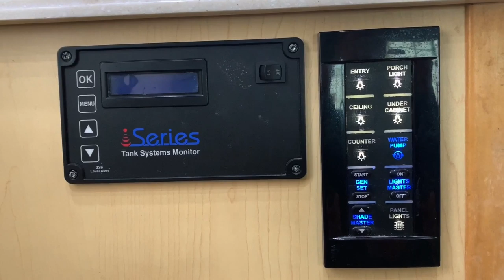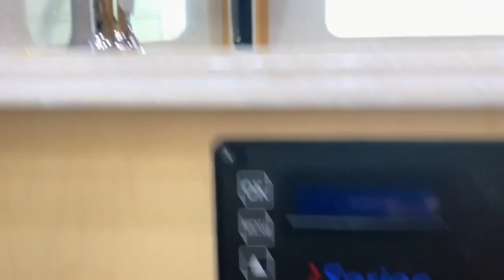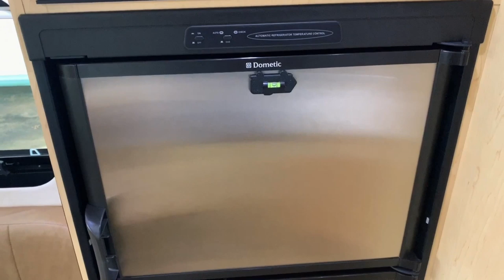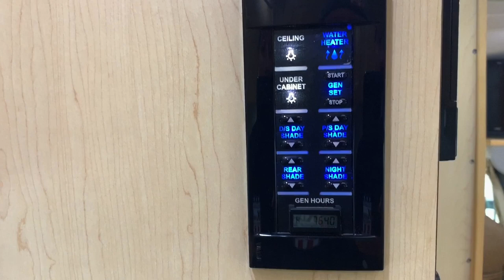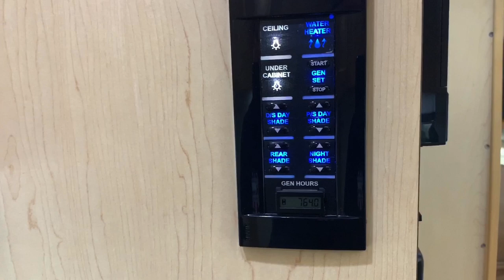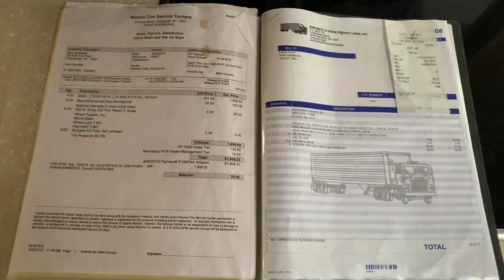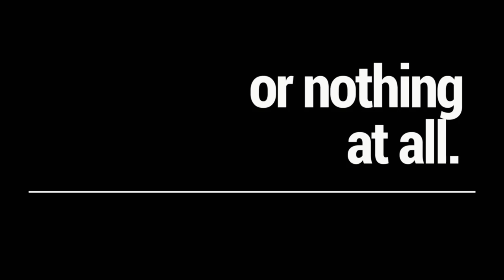2013 Pleasure Way Pursuit Class B Plus Motorhome SOLD SOLD SOLD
This RV has been sold. Check out our current inventory at truckandrv.com

GOOD Sewer Hose (Amazon)
BETTER Sewer Hose (Amazon)
BEST Sewer Hose (Amazon)
RV Sewer Hose Support (Amazon)

RV Water Filter (Amazon)
Drinking Water Hose (Amazon)
Camco Brass Water Pressure Regulator (Amazon)

Dog Bone Converter 30F/50M (Amazon)
30-Amp Extension Cord (Amazon)
Dog Bone Converter 30F/15M (Amazon)

Swivel Stik Tank Cleaner (Amazon)
Vent Insulator (Amazon)
Lynx Levelers (Amazon)
Camco Tank Treatment ​ (Amazon)
Wall Mount Level ​ (Amazon)